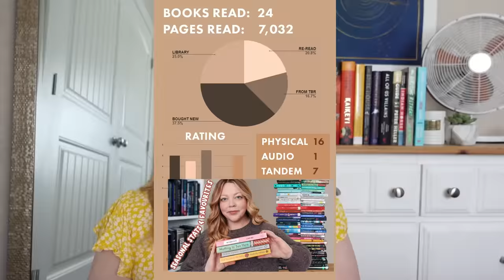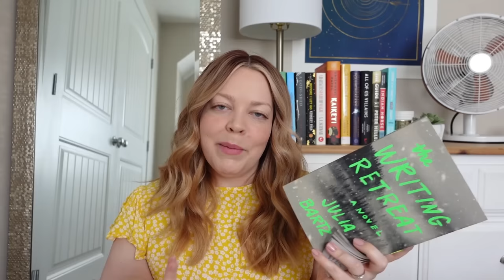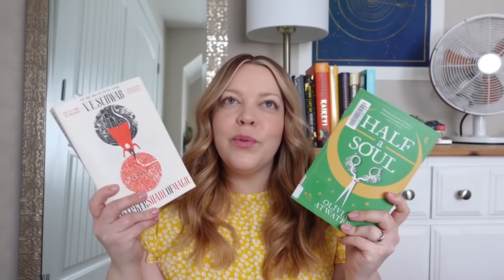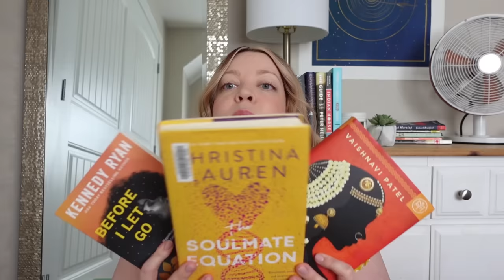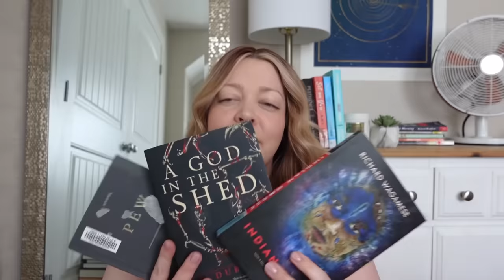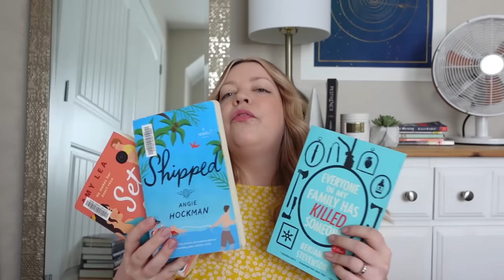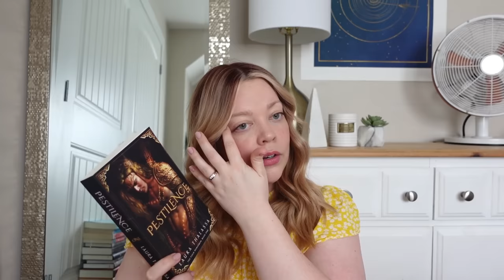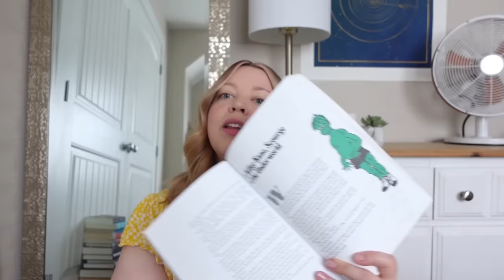April Reading Wrap-Up